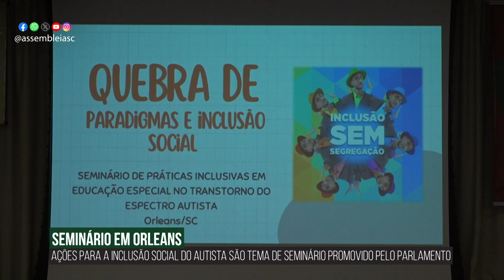Alesc em Dia - Edição da Tarde - 10/10/23